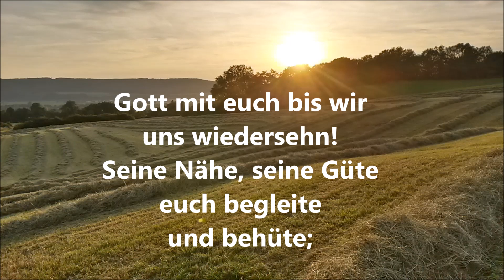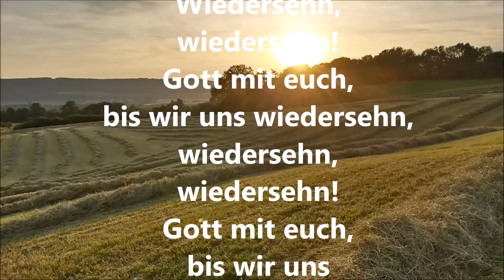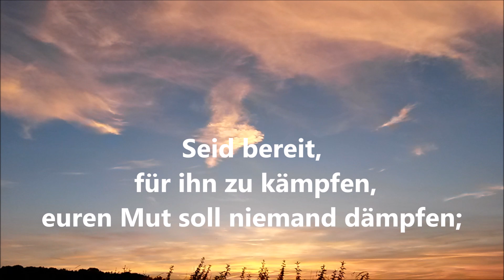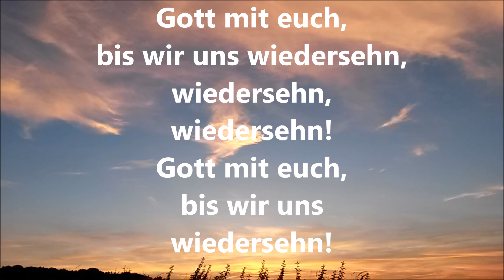Gott mit euch, bis wir uns wiedersehn / God be with you till we meet again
Sakralorgel Johannus Studio 150
NAK Chorbuch 356
God Be With You Till We Meet Again / Organ
Dieu soit avec toi jusqu'au revoir / Orgue